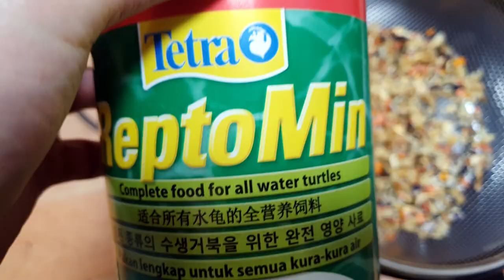거북이를 위해 수제간식(?)을 만들어 주었습니다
거북이를 위한 수제간식 만들어주기.
생각해보니 집에 브로콜리도 있었는데 그것도 넣어줄걸 그랬나봐요
언제나 페닌이는 배가 고픕니다. 다른 건 몰라도 먹을 건 잘 주는데도 고픕니다